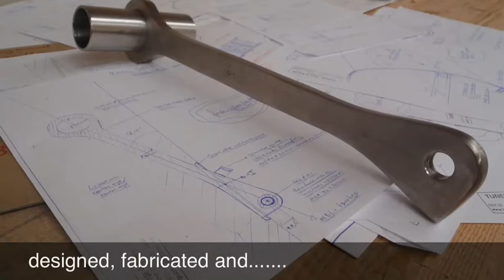Saskia update May 2013